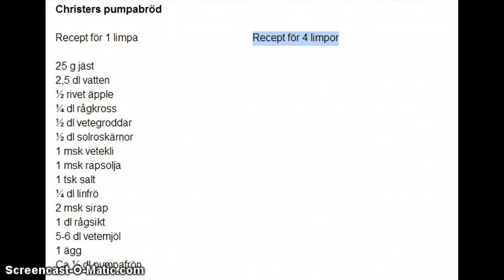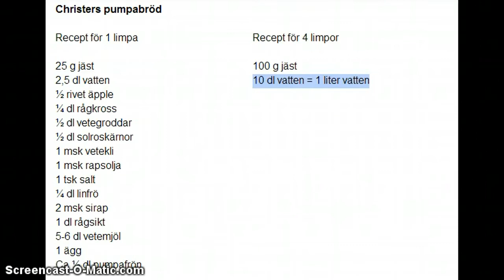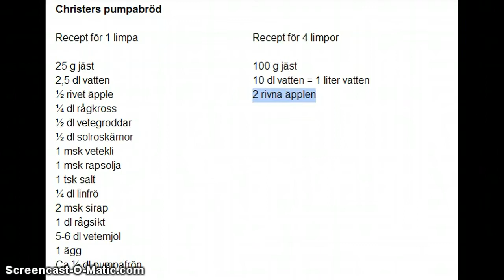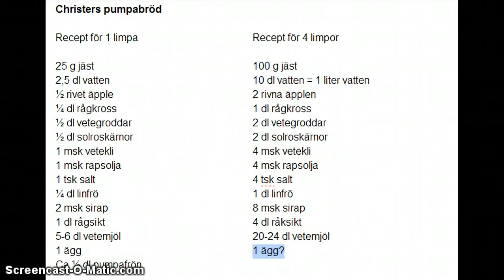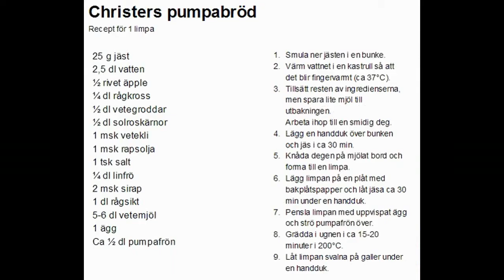Film 37: Räkna om recept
Ta gärna med ett recept hemifrån till lektionen. Om du inte har något får du ett av mig att arbeta med, men det är kanske roligare att jobba med sitt eget favoritrecept.